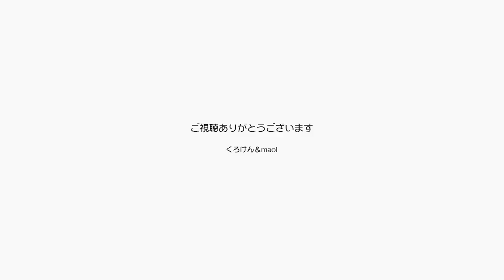もうすぐ春がくるね！ジャンくんポンちゃんを撫でる【Jean & Pont 2040】2020/2/25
巷では心配事がたくさんあってざわついているのですが、我が家には可愛い猫が２匹もいて幸せです。
日差しは徐々に春めいてきて猫は日向ぼっこをして嬉しそうで幸せです。
引っ越しをして１年半で思っていたよりも友人ができて幸せです。
動画を通じて理解者が増え始めて幸せです。
ありがとう。

2020年ジャン＆ポンカレンダー
2020年キトンシッティングカレンダー（ラブ、シオン、アンズ、チャコ、カオリン）